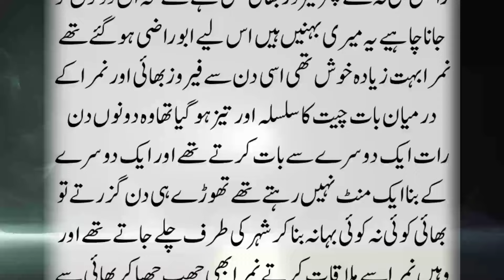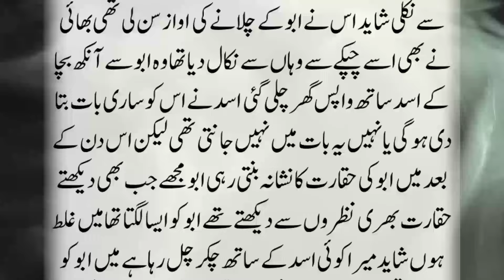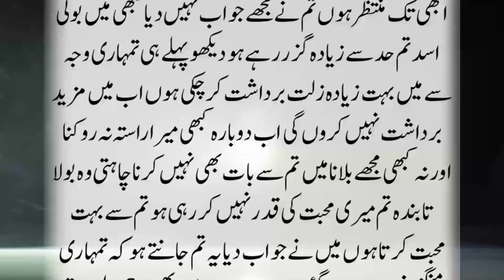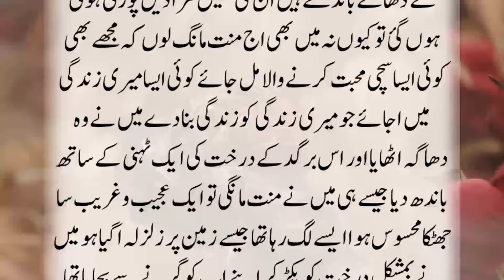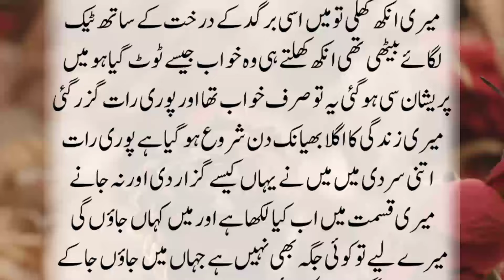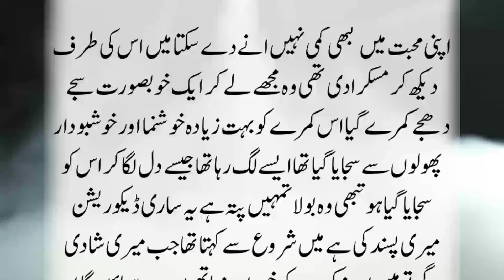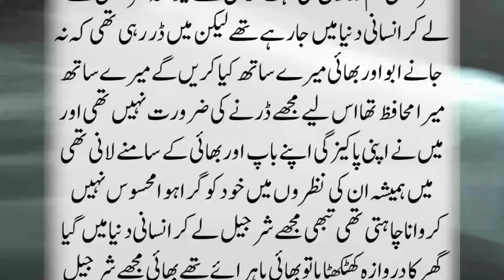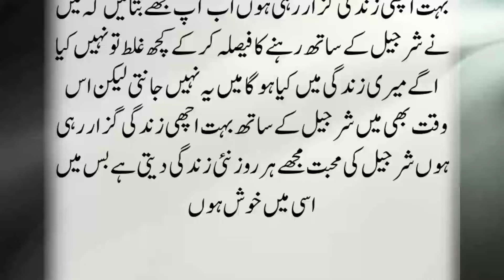Bargad Ky Darakht Ky Neechy Khary Ho kr Jab Bhi Mein Jinat Ko Khush Krti Tw Woh Mujh Pr Paisy Deity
Bargad Ky Darakht Ky Neechy Khary Ho kr Jab Bhi Mein Jinat Ko Khush Krti Tw Woh Mujh Pr Paisy Deity Magar Aaj Jun He Surah Jin Ki Tilawat Ki Tw